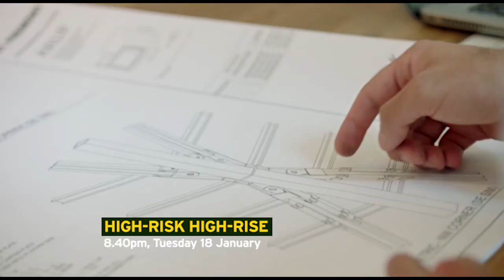High-Risk High-Rise | PBS America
Over the past few decades, the number of skyscrapers worldwide has climbed dramatically. And as developers look to maximize limited urban space, and nations vie for prestige, these shimmering towers are being built higher and higher.

In China alone, dozens of buildings rise to over 1,000 feet, with a few approaching 2,000 feet. But for all their impressive engineering, are these buildings safe? And are building regulations keeping up with the soaring heights of new structures? In San Francisco, skyscrapers can be built on unstable, sinking ground. And internal sprinkler systems are the only hope for extinguishing fires that burn beyond the reach of firefighters’ ladders.

Now, NOVA explores the science behind the risks of sky-high buildings, from the structural limits of building materials to the threats presented by wind, fire, and earthquakes. Experts show how the science of evacuation has shaped buildings in recent years, and what we have—and haven’t—learned from past tragedies.